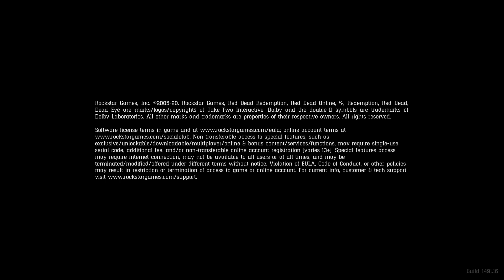Red Dead Redemption 2 Gameplay Walkthrough PS5 Part 9 Reverend Swanson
Red Dead Redemption 2 (RDR2) Gameplay Walkthrough Part 9 Reverend Swanson for PS5.